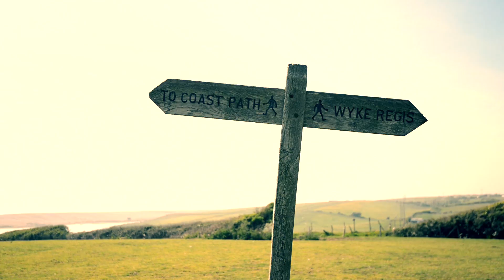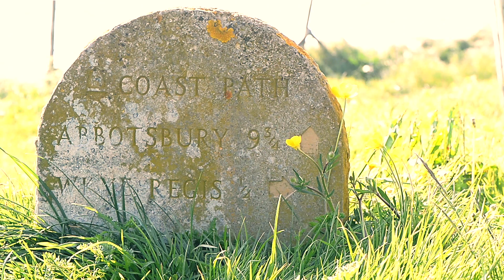The Swallows Rest - B&B - Dorset - England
Short promotional film for the Swallows Rest B&B in Wyke Regis - Weymouth - Dorset - United Kingdom.
Such a beautiful, tranquil "home away from home" in an idyllic location right on the coast in Wyke Regis, Weymouth in Dorset (United Kingdom).
The Swallows rest has its own privets access to the beach and lagoon. Only 10 minutes from the centre of Weymouth and Portland Bill lighthouse.
This is on my list of "Must Stays" : )